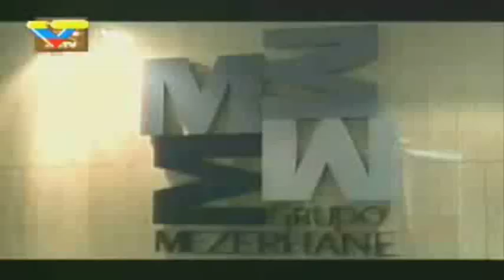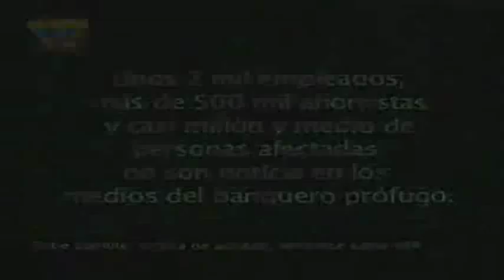Putrefacción capitalista: Las estafas de Globovisión y Nelson `NiunPelodeTonto´ Mezerhane